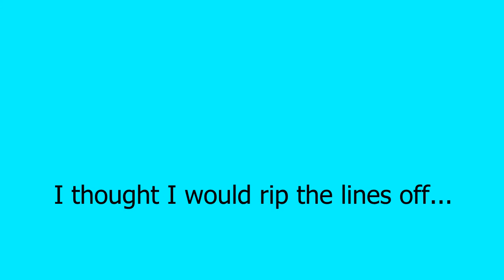riplinesoffnot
Gerlitzen training